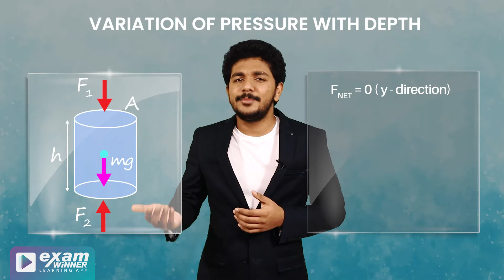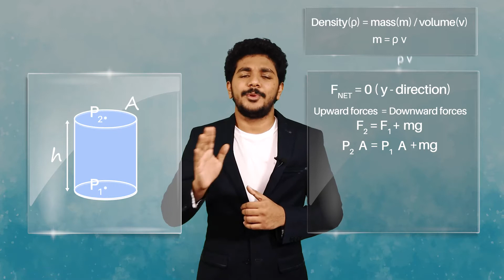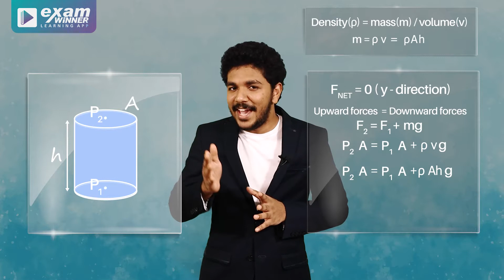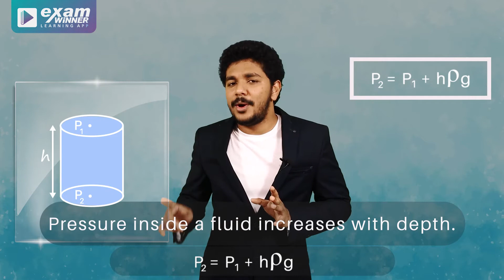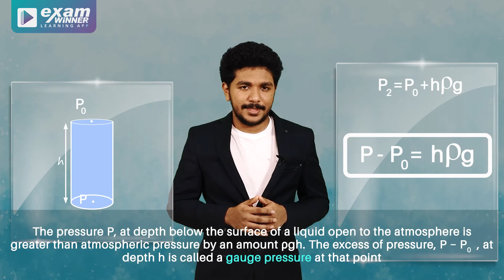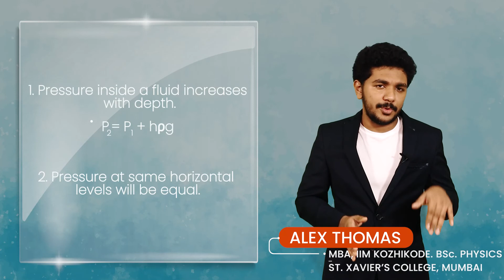Variation of Pressure With Depth | Fluids | Class 11 Physics | Malayalam Explanation